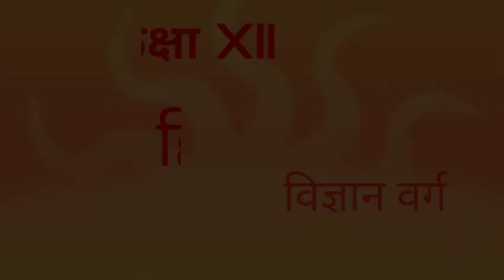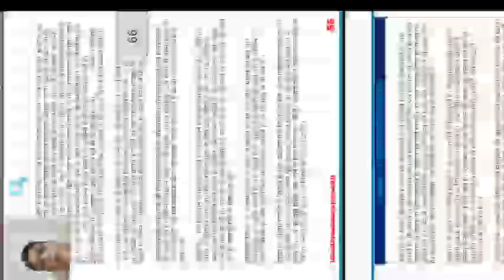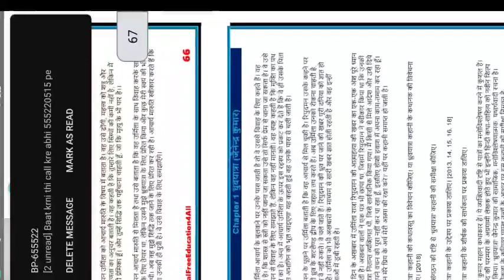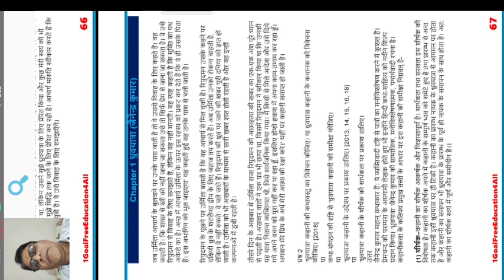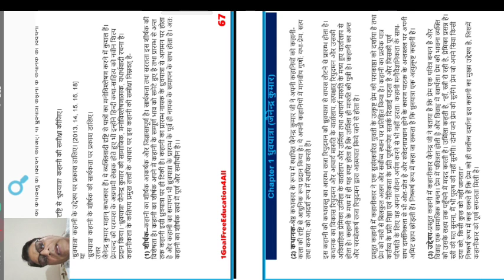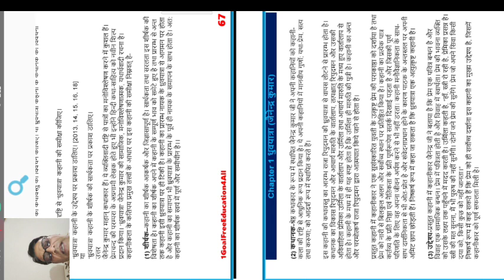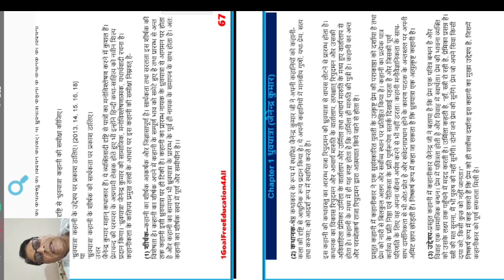Hindi lecture 20